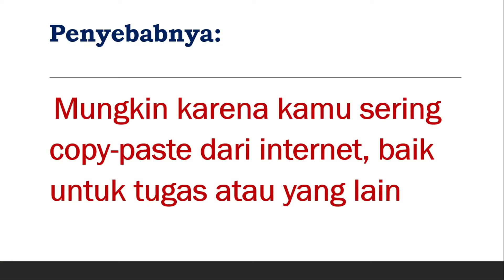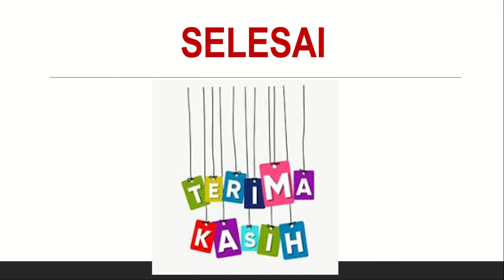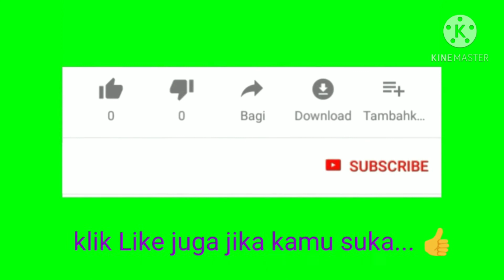Cara Mengatasi Teks Yang Ngeblok Sendiri di Microsoft Word